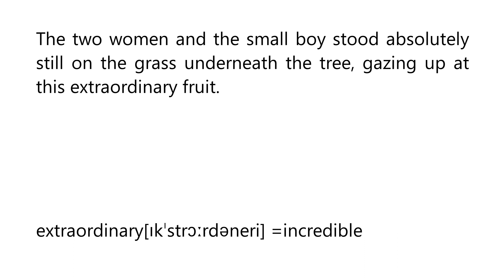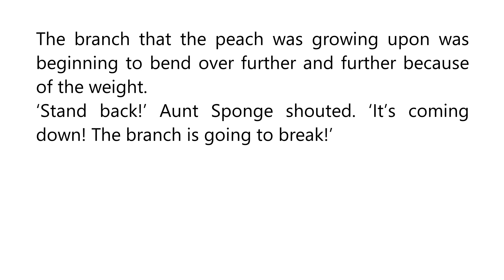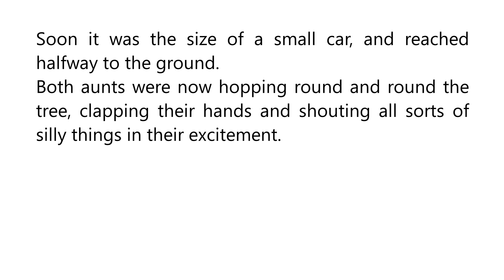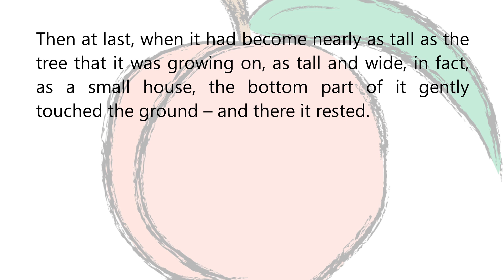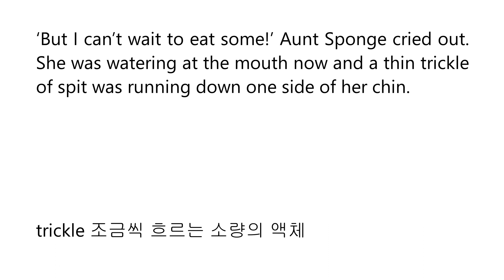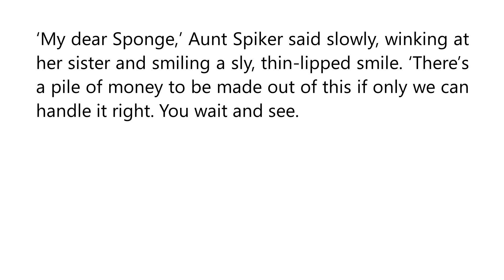제임스와 슈퍼 복숭아 7장 James and the Giant Peach Chap. 7 | 원어민 발음으로 읽어드려요 | 밤톨영어 영어원서 오디오북 | 제임스와 거대한 복숭아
James and the Giant Peach Chap 7 - 제임스와 슈퍼 복숭아 7장
by Roald Dahl. Audiobook with Subtitles